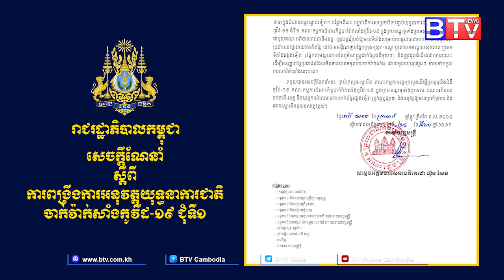រាជរដ្ឋាភិបាលកម្ពុជាចេញសេចក្ដីណែនាំស្ដីពីការពង្រឹងការអនុវត្តយុទ្ធនាការជាតិចាក់វ៉ាក់សាំងកូវីដ១៩ជុំទី១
រាជរដ្ឋាភិបាលកម្ពុជាចេញសេចក្ដីណែនាំ ស្ដីពីការពង្រឹងការអនុវត្តយុទ្ធនាការជាតិ ចាក់វ៉ាក់សាំងកូវីដ-១៩ ជុំទី១